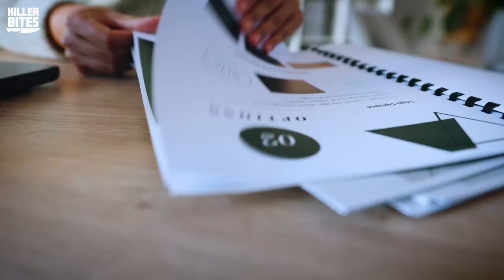His Mother Tried To End His Life But He Survived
In today's episode of Killer Bites, Brandi is back and talking with you about the horrific case of Michelle Kehoe and her innocent sons. Michelle was a normal mother of two, who one day tried to end the lives of both her sons but one of them survived. How can a Mother do these things to her own children?